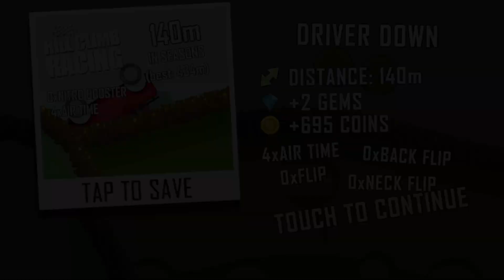Hill Climb Racing+ - Gameplay Walkthrough Part 1 (Apple Arcade)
APP DESCRIPTION

Hill Climb Racing+ - Paid

The original timeless classic: Hill Climb Racing is now available on Apple Arcade! Race your way uphill in this physics based driving game, playable offline!

Meet Bill, the young aspiring uphill racer. He is about to embark on a journey that takes him to where no ride has ever been before. With little respect to the laws of physics, Bill will not rest until he has conquered the highest hills up on the moon!

Face challenges in unique hill climbing environments with a wide variety of cars to choose from. Gain prizes from daring tricks and collect coins to upgrade your car and travel further distances. Watch out though - Bill's neck is not what it used to be when he was a kid! And his good old gasoline crematorium will easily run out of fuel.

Features:

New Content

We are still actively developing Hill Climb Racing+ and adding new vehicles, new stages and new content!

Unique Vehicles

Get behind the wheel of a wide variety of different vehicles. From the iconic Hill Climber to bikes, race cars, trucks and even some outlandish vehicles such as the creepy Carantula! Half car, half tarantula, do you dare drive it?

Play Offline

Race offline whenever and wherever you want!

Wacky Stages

Each stage in Hill Climb Racing+ is a unique challenge for you to overcome with vastly different terrains and styles. How far can you reach in each stage?

Unlock and Upgrade

Tune up and fix your dream vehicle with custom parts, skins and upgrades!

Simulated Physics

We worked hard on creating a one of a kind in-game physics system where your vehicles will react to the terrain in a unique manner, can you use this to your advantage and conquer the hills?

Daily challenges and events

Tackle the daily challenges and events to earn epic rewards!